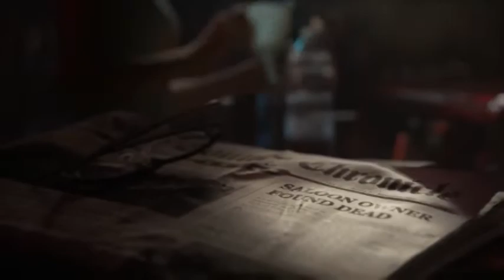Far Cry shooting game play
Declare